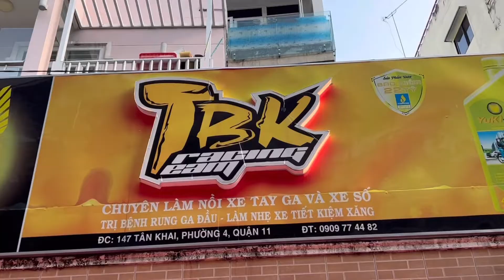Sh 300i bị tình trạng kêu đồng tiền cạch cạch nghe rất khó chịu và được khắc phục hết lỗi trên nha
Sh 300i bị tình trạng kêu đồng tiền cạch cạch nghe rất khó chịu và được khắc phục hết lỗi trên nha tại TBK Team 147 Tân Khai P4 Q11 Bảo Hello 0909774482 Thanks Mn nhé